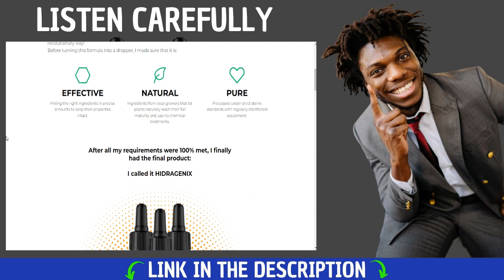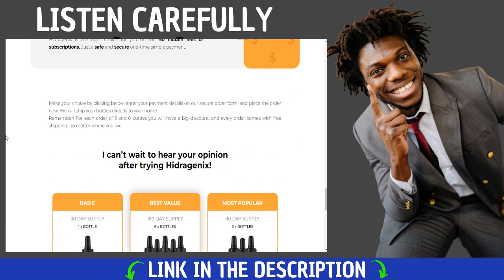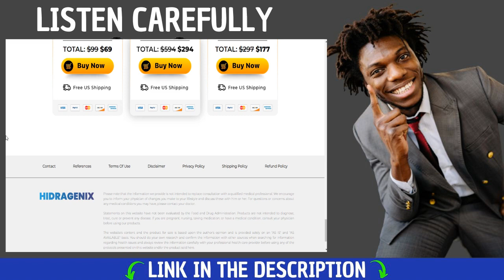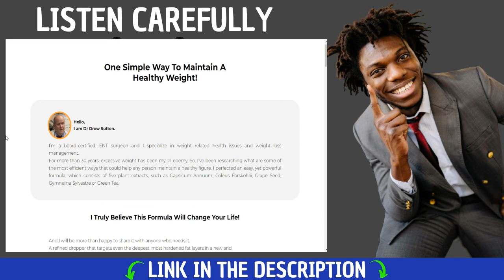HIDRAGENIX REVIEW HIDRAGENIX WEIGHT LOSS HIDRAGENIX WORK HIDRAGENIX DROPS HIDRAGENIX CUSTOMER REVIEW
Hello and Welcome:
One Simple Way To Maintain A Healthy Weight! Hello, I am Dr Drew Sutton. I’m a board-certified, ENT surgeon and I specialize in weight related health issues and weight loss management. For more than 30 years, excessive weight has been my #1 enemy. So, I’ve been researching what are some of the most efficient ways that could help any person maintain a healthy figure. I perfected an easy, yet powerful formula, which consists of five plant extracts, such as Capsicum Annuum, Coleus Forskohlii, Grape Seed, Gymnema Sylvestre or Green Tea. I Truly Believe This Formula Will Change Your Life! And I will be more than happy to share it with anyone who needs it. A refined dropper that targets even the deepest, most hardened fat layers in a new and revolutionary way! Before turning this formula into a dropper, I made sure that it is: EFFECTIVE Mixing the right ingredients in precise amounts to keep their properties intact. NATURAL Ingredients from local growers that let plants naturally reach their full maturity and use no chemical treatments. PURE Processed under strict sterile standards with regularly disinfected equipment. After all my requirements were 100% met, I finally had the final product: I called it HIDRAGENIX
Every bottle is made here, in the USA, in our FDA approved and GMP certified facility, under sterile, strict and precise standards. The Hidragenix dropper is natural and pure. You can rest assured that it does not contain any dangerous chemicals or toxins. How does that sound?Take a look below! The moment you place the order, you’ll be taken to a secure checkout page. Just fill in your payment details by using a credit or debit card. After you fill in your information and confirm it, your package will be shipped for free, in a discreet manner, right to your doorstep, as soon as possible. If you order the 3 bottles or 6 bottles package (which we highly recommend as we estimate that we will run out of stocks soon), you’ll also take advantage of a huge discount.
In This Video you Will Know Everything About Hidragenix So Please Watch It To The End Because It Has a Lot of Important Information. Hidragenix What Is It? Hidragenix It is a totally natural product that will help you in several areas. Does Hidragenix Work? Yes, Hidragenix works and brings a lot of results if you use Hidragenix the right way and do everything the right treatment. I’m sure you’ll get a good result. Hidragenix Where To Buy? You will only find the original Hidragenix on official website, and to help you I will leave the website just above for you to access.

RELATED RESEARCH:
Many people have been doing determined and constant research regarding the Hidragenix supplement, and how the Hidragenix review can contribute to improving their lives in several aspects and senses. For this reason, this video about Hidragenix is a real example of transmitting valuable and fundamental information for the Hidragenix supplement, especially if you really want to purchase Hidragenix reviews with peace of mind and security. That's the purpose of the video that is being shared demonstrating everything you can know about Hidragenix does it work because clicking on the link to the Hidragenix buy official website will be a perfect redirect to the safe and reliable Hidragenix official website. See buy Hidragenix or review Hidragenix is the best way to know if Hidragenix literally works. The preparation of this information was designed for people who seek and want to learn about the benefits and ingredients of Hidragenix ingredients. Find reliable references for your Hidragenix side effects research. How Hidragenix review works, is it real Hidragenix, which is the real Hidragenix price. There is a direct relationship with Hidragenix customer reviews and Hidragenix work, even for those looking for an amazon Hidragenix base.

00:01 Video Share